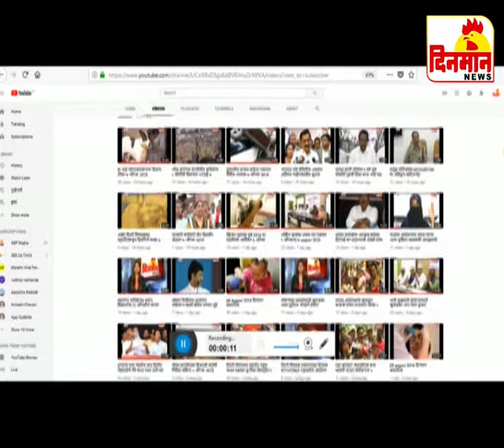२६ नोव्हेंबर २०१८ दिनमान बातमीपत्र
२६ नोव्हेंबर २०१८ दिनमान बातमीपत्र